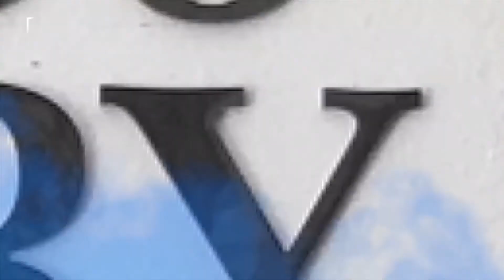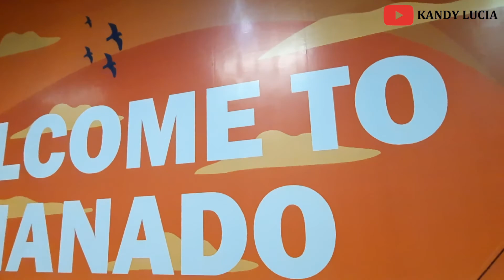[KANCIEXPLORER - BANJIR DI MANADO AWAL 2021]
Awal tahun, Manado dilanda banjir dan tanah longsor, padahal kondisi masih pandemic.
COME BACK STRONGER, MANADO!